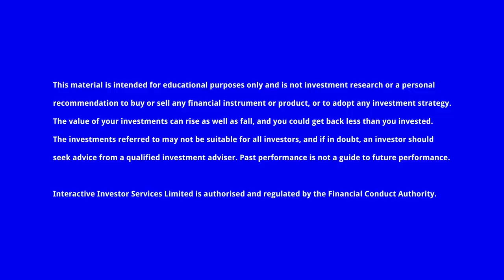Why Tesco will do best after Brexit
Freddie Lait, manager of the Latitude Horizon Fund, explains his current take on markets, how investors should position their portfolios and why he loves Tesco shares.